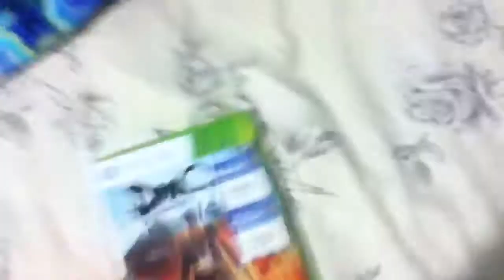DmC 2013 - Wal-Mart Exclusive Artbook Unboxing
Exclusive DmC reboot artbook from Wal-Mart.

ARTBOOK OF THE YEAR.